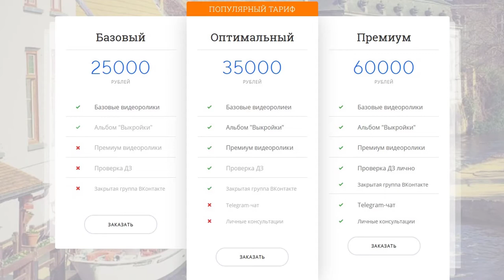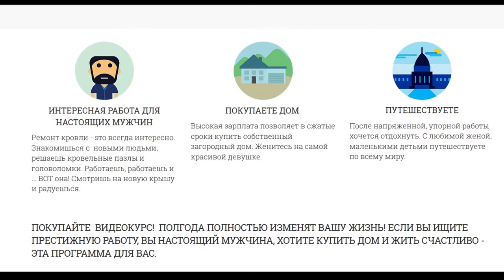Кровельные работы. Капельник с усиком.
Кровельные работы.  Фальцевой кровля своими руками. Изготовление капельника для фальцевой кровли, монтаж капельника, а также, его размеры зависят от особенностей крыши, угла ската, пожеланий заказчика. Капельник вместе с костылями(или карнизным штрипсом в 1.5 мм) образуют жесткую направляющую для подводки рядовых картин фальцевой кровли.
Подробности и особенности устройства капельника для фальцевой кровли разбираются на платных видеокурсах: базовый – 25 000 руб., оптимальный – 40 000 руб., премиум – 60 000 руб.
  Стоит обратить внимание на такую деталь, как  изготовление усика на картине капельника. Усик придает капельнику элегантный внешний вид и аккуратность.
  На самом деле, капельник можно заказать. Есть строительные гибочные фирмы, которые по вашим чертежам изготовят капельники. Все зависит от их количества. На небольшую крышу, например, 250 кв.м. есть смысл сделать капельник самому, а если есть, например. многоквартирный жилой дом для ремонта фальцевой  кровли, 2 500 кв.м. то, конечно, стоит заказать капельники на гибочном производстве. Третий способ. Многие  кровельные бригады имеют кровельное оборудование, в том числе  - гибочный станок. И, уже, сами, на станках изготавливают картины для фальцевой кровли.
Учебная экспресс-консультация по ремонту, устройству и обслуживанию фальцкровли – 1 500 руб/час  по тел.
avshachnev@ yandex.ru     Александр Васильевич.